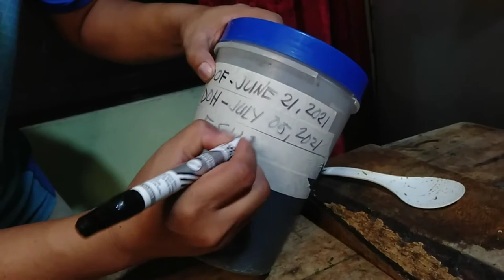How to make Fermented Seaweeds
Seaweeds are valuable alternative feeds for livestock, mostly as sources of valuable nutriments, notably chelated micro-minerals.

Seaweeds-It is good source of amino acid, anti-oxidants and essential fatty acids making seaweeds an essential element in both human ad livestocks.

Seaweeds - especially kelp, a large brown seaweed - and liquid seaweed extract have been used for many years as fertilizers in commercial crop production because of their positive effect on plant growth and yield. As the trend towards using sustainable products increases, these products are gaining more popularity both commercially and in home gardens to meet plant demands. Known as biofertilizers, or biostimulants, they offer many benefits over conventional fertilizers.

Improve soil conditions: Seaweed contains alginate, a structural part of cell walls that gives seaweed flexibility, allowing it to withstand tidal forces. When alginic acid is applied to soils it acts as a soil conditioner, helping to improve the soil. Salts from the alginic acid combine with metal molecules in the soil to form bigger, heavier molecules. These molecules then attach to soil particles, binding them together to improve the soil structure. This results in better water and air movement through the soil.

The extra benefits observed when using a liquid kelp fertilizer arise from the makeup of the product itself. During the decomposition or fermentation of the seaweed, many natural components are released that aren’t found in regular fertilizers. These components are commonly known as plant growth regulators.

Seaweeds can contribute to the protein and energy requirements of livestock.

Prebiotic compounds in seaweeds may help to enhance livestock production and health.

For animals:

. Aid in digestion
. Boost immunity
. Shiny hair

Fertilizer:

. Soil conditioner
. Improve benifitial microorganisms in the soil

Ratio:
                   Plant

Mix 1 tablespoon per gallon of water

                  Animals

Mix 1 tablespoon per litre of water